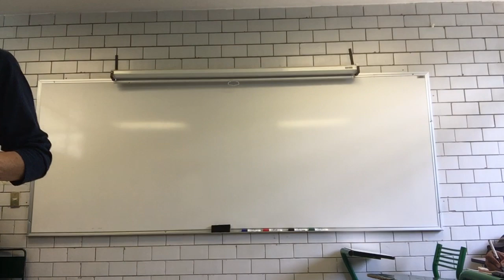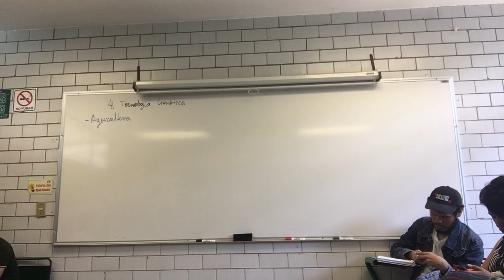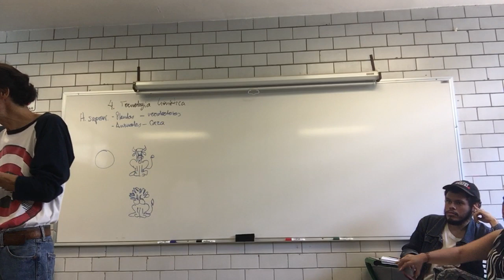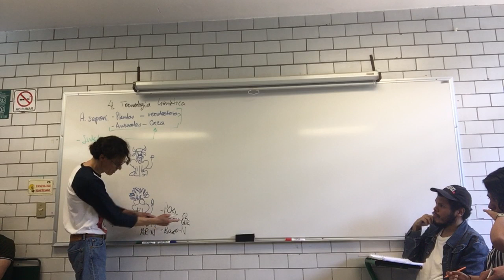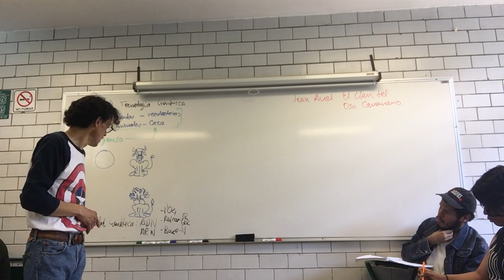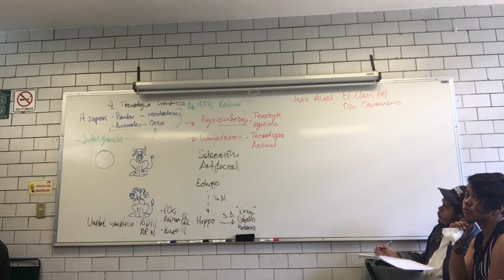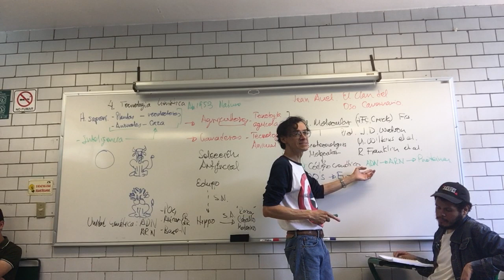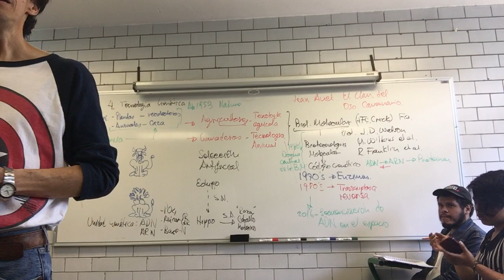Tecnología Genética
Semana 2
18 de mayo
4. Tecnología Genética. "Dogma central", PCR, OGM, diagnóstico y terapia génica.